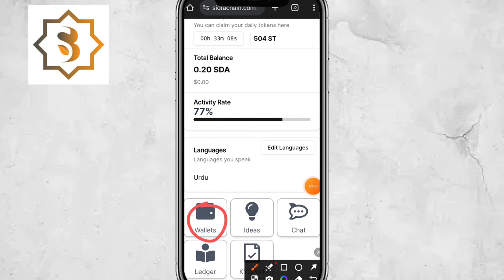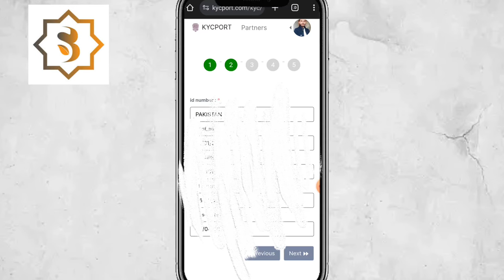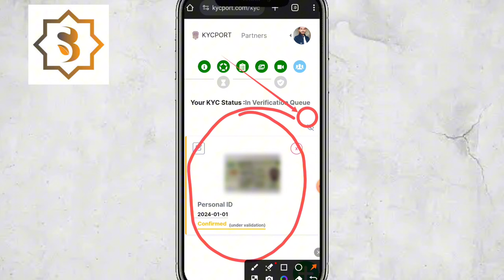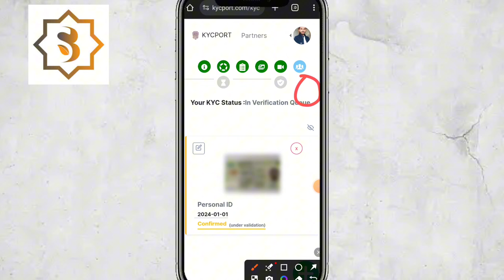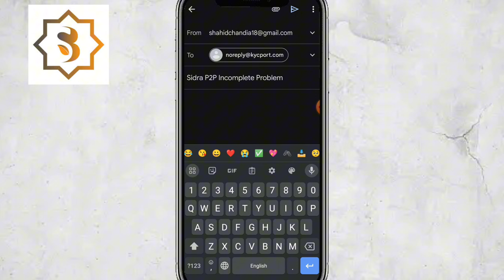Sidra Kyc 3 Method Tricks || Sidra P2P Problem || Sidra P2P Update || Sidra P2P today update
Sidra P2P 3 Tricks
sidra P2P live method